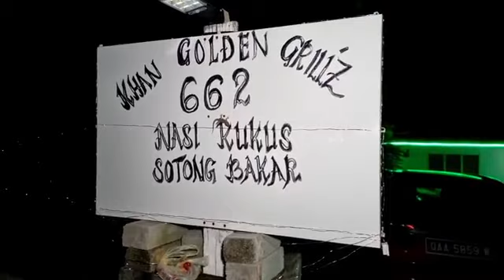NASI KUKUS SOTONG BAKAR‼️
Nasi Kukus Sotong Bakar Khan Golden Grillz ,Tudan, Phase 6, Miri.